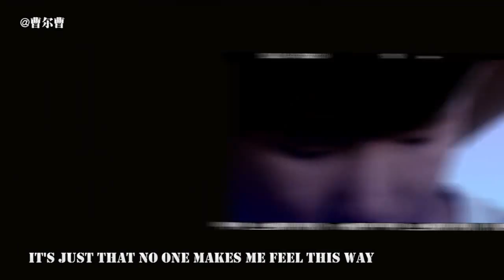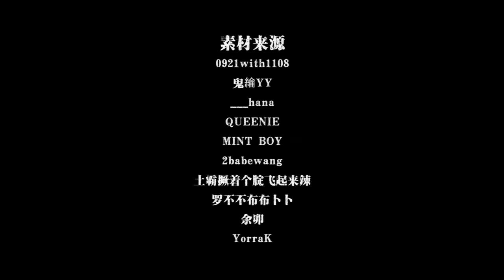【源来是你 Lucifer篇】【Sexy Back 】【Vương Nguyên (Wang Yuan - 王源)】【TFBOYS】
王源个人向剪辑 小恶魔篇~

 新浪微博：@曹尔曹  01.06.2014